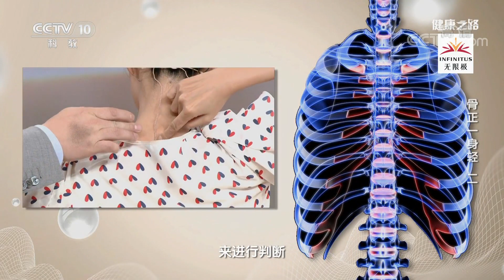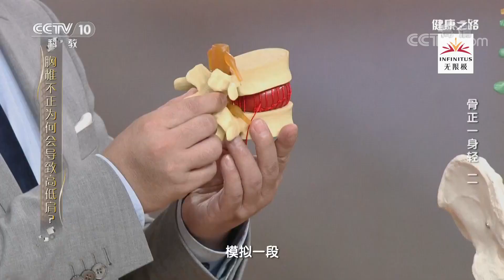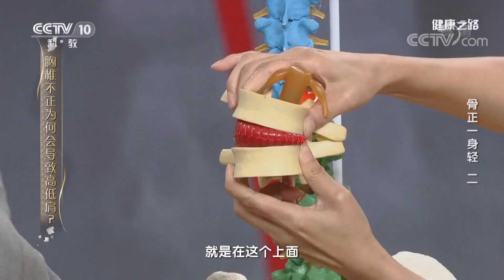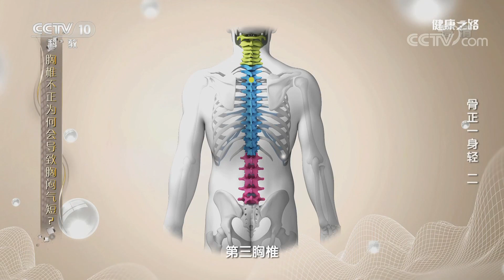[健康之路]骨正一身轻（二） 认识胸椎| CCTV科教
单肩背包等不良的生活习惯会使胸椎一侧的肌肉受力较大，造成被动地抵抗式抬肩，时间长了会导致脊柱出现侧弯，常表现为高低肩。